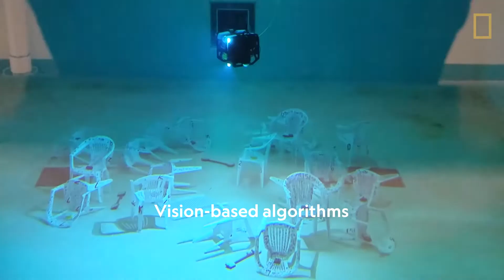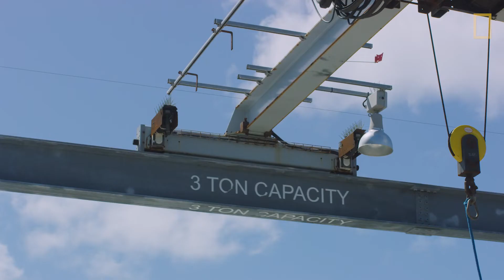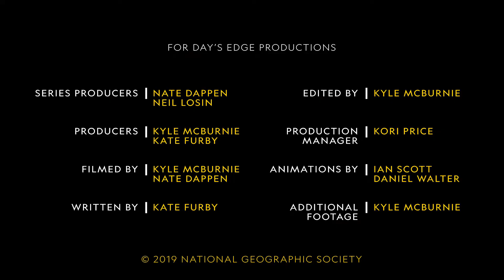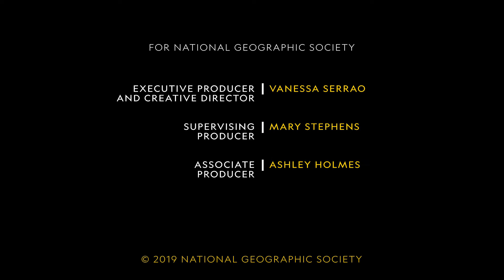Robots of the Deep | Explorers in the Field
From the Education Resource Library! The ocean is a vast, mysterious place. To help us better explore it, National Geographic Explorer Antonella Wilby is inventing new robotic technologies to reach places otherwise impossible for humans to reach. She is building and programming semi-autonomous robots to navigate underwater environments by recognizing features and identifying areas for exploration. Innovation happens at the edge of our current knowledge and at the intersection of two disciplines - oceanography and robotics! Antonella is creating underwater robot sidekicks for curious humans.